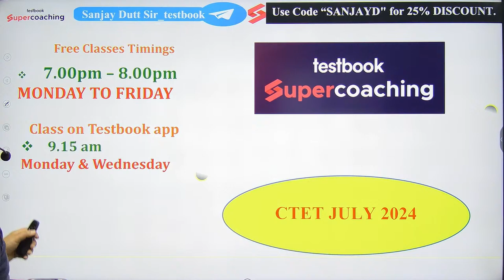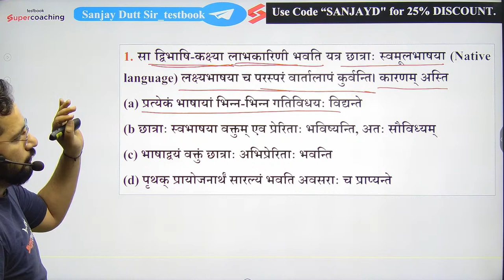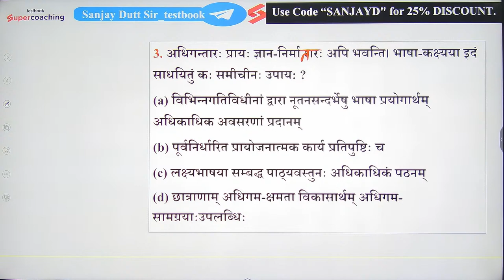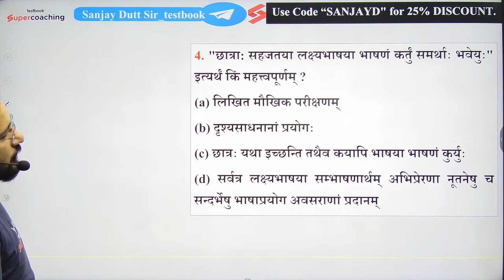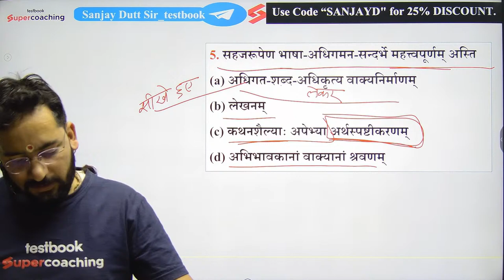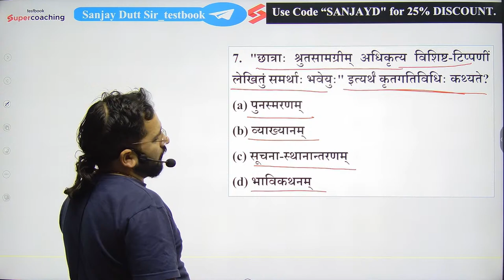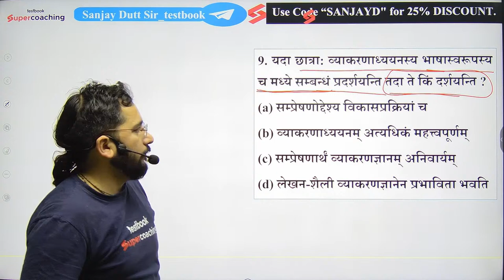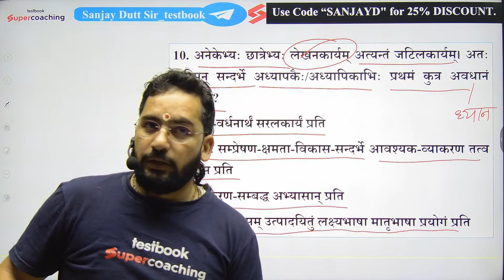CTET JULY 2024 Sanskrit Pedagogy Classes| CTET Sanskrit Classes(PYQ's) | Sanjay sir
Our new video for everyone preparing for the CTET July 2024 Sanskrit Pedagogy Previous year Question section  (PYQ's). Sanjay Sir from Testbook Supercoaching is here to help you. He is one of our top teachers and knows a lot about Sanskrit Pedagogy. This video is perfect for anyone getting ready for the CTET exam or just wanting to learn more about Sanskrit Pedagogy.

In the video, we will cover the most important questions you need to know for your Sanskrit exam. These include questions that have been asked in previous exams. Sanjay Sir makes learning Sanskrit simple. He understands the CTET exam well and can teach you how to get better scores. You can also ask questions in the comments if you need more help.